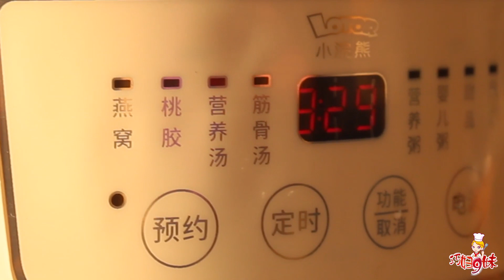又長大一歲！ 9妹全家給肥妍過生日，送上的生日祝福竟把她嚇一跳【巧婦9妹】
今天是肥妍的生日，9妹和小6給壽星準備曬驚喜？嚇得到嘴的食物都掉了...
巧婦9妹，用心去做美食，過生活！
過生日 農村 巧婦9妹 本频道内容旨在分享日常生活，绝对没有动物虐待的情况。